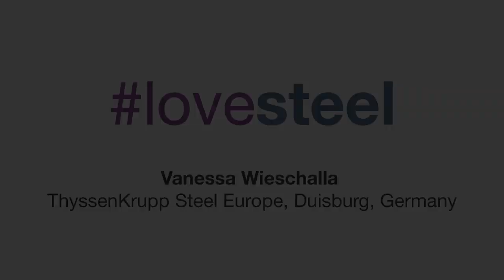Why I lovesteel 11 - Vanessa Wieschalla, ThyssenKrupp Steel Europe, Duisburg, Germany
Vanessa is junior engineer Technology and Innovation at ThyssenKrupp Steel Europe, based in Duisburg Germany. Vanessa talks about how she joined the steel industry after her studies and what she really likes about her job.